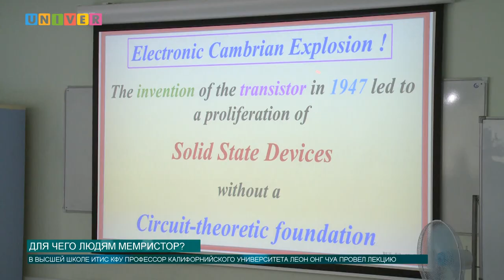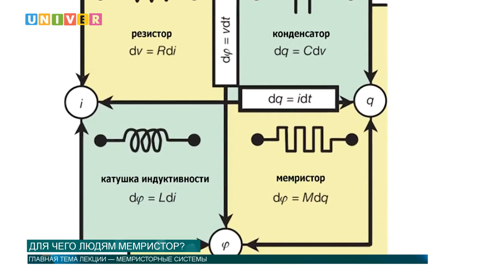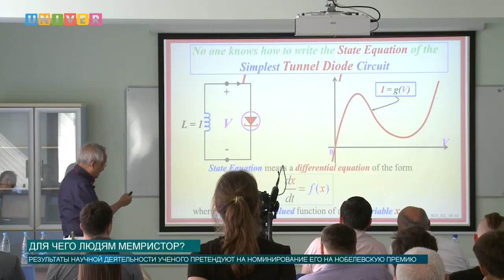Для чего людям мемристор?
В Казанский федеральный университет с открытой лекцией прибыл известный ученый, профессор Калифорнийского университета Леон Онг Чуа. Возможный претендент на Нобелевскую премию рассказал о том, что такое мемристор и где его можно применять